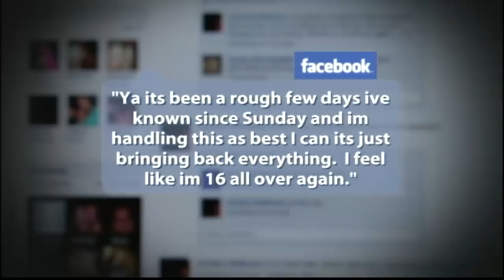Any Clues in Ray Clark's Past?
The Yale murder suspect's former girlfriend breaks her silence.